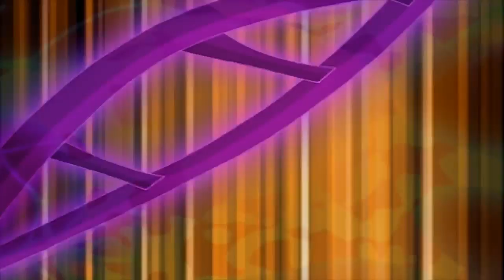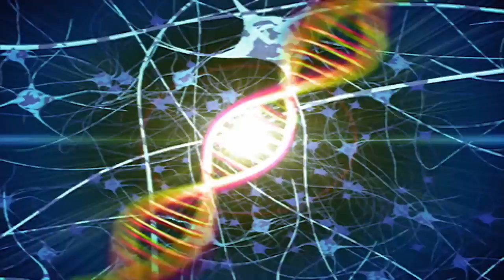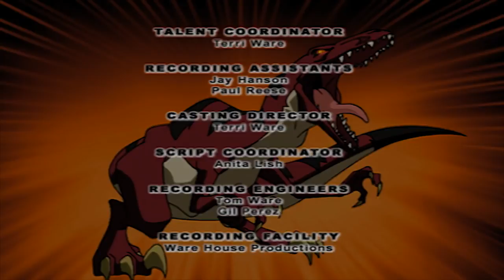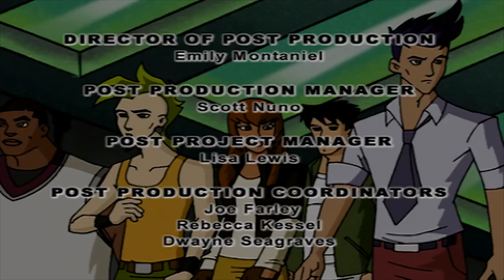Dino Squad - The World According to Liam SE02E01 | HD | Full Episode | Dinosaur Cartoon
Dino Squad 114 - The World According to Liam | HD | Full Episode

Mutant bees invade Kittery High School and the Dino Squad receives much needed help from their classmate, Liam, an unusual teen with Asperger Syndrome.